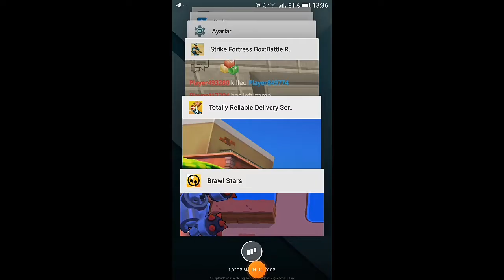Brawl Stars game